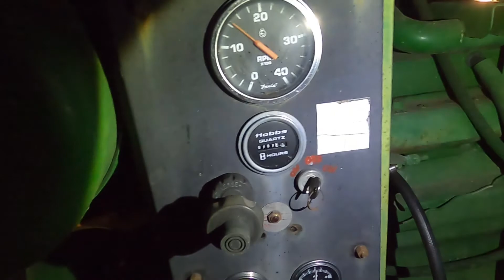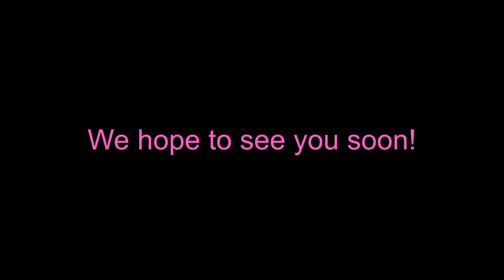May Frost Watch in our Strawberry fields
How do you protect a 9 acre field of strawberry plants in blossom when it's supposed to frost? Well, we can't cover that many plants. or can we? Watch as Farmer Jason takes you on frost watch at Way Fruit Farm on a couple cold May nights in Central, PA.